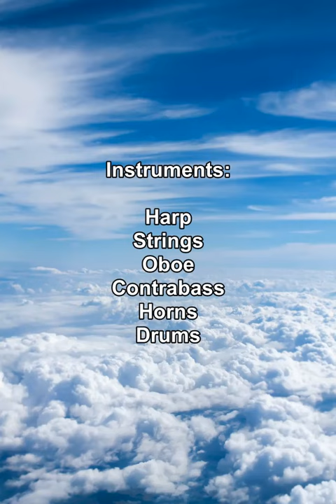Song 231: Eugene Blanchard - Sky Blues (Jazz blues)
Oboe, harp, violins, horns, contrabass and drums.
Photo by Taylor Van Riper on Unsplash